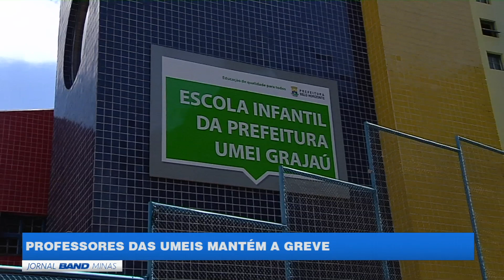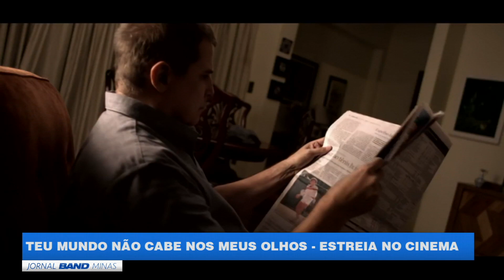JORNAL BAND MINAS 03/05/2018